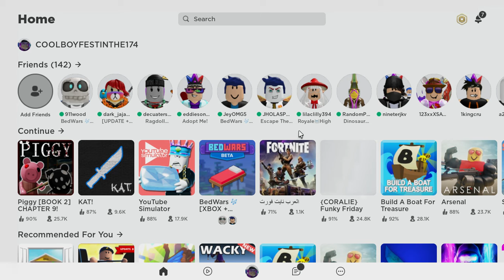MY FIRST VIDEO HOPE YOU ENJOY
this is my first video and it was fun.